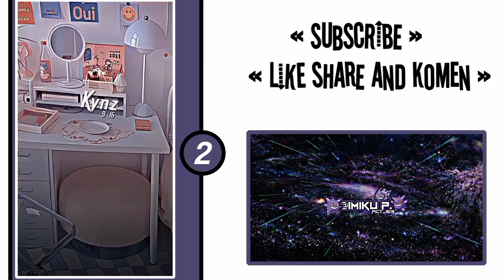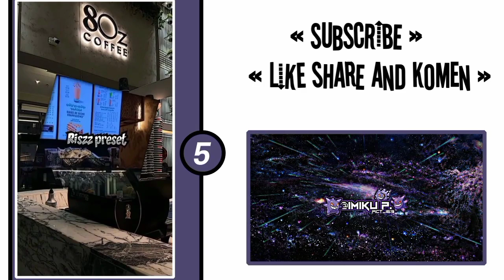KUMPULAN 10 PRESET BEST ALIGHMOTION TERBARU 2023 || DIBAWAH 5MB TREND TIKTOK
🟡 Assalamualaikum warahmatullahi wabarakatuh. Semuanya terimakasih buat kalian yang udah klik video ini

PRESET XML ADA DI KOMENTAR YA.. SOUND UDAH ADA YA DI DALAM PRESETNYA..

Note: JIKA ADA YANG GAK ADA SOUND NYA KOMEN DI BAWAH  YA...

🟡DI LARANG COPY PASTE DESKRIPSI🟡